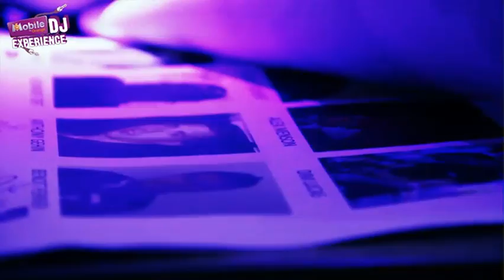M6 mobile DJ Expérience : la websérie, épisode 3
Voici le troisième épisode de la websérie sur nos finalistes en semaine de coaching à l'UCPA avec les DJs de FUN RADIO ! Aujourd'hui, la suite de l'épreuve de mix et les 4 premières éliminations !